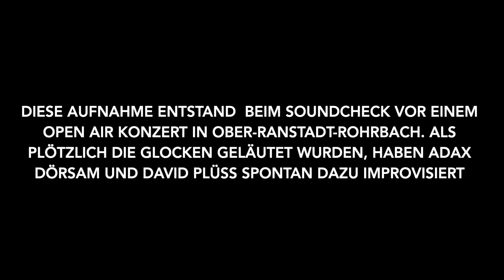Churchbell Blues - Spontansession von Adax Dörsam & David Plüss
Ende Juni 2021 haben wir zwei Jubiläumskonzerte für die Waldenser Gemeinden zum Thema "Glaube & Widerstand" gegeben. Beim Soundcheck vor unserem Konzert in Rohrbach begannen plötzlich die Glocken zu läuten. Spontan begannen die beiden Vollblutmusiker zum Klang der Glocken auf ihren Instrumenten zu improvisieren ...